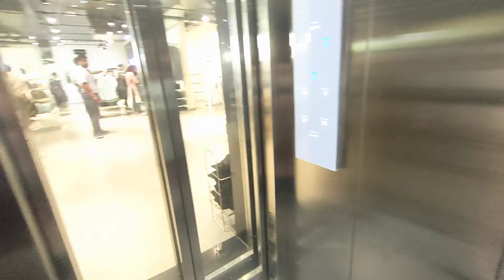Zudio 😀|Zudio kengeri|Shopping in Zudio|Review|Family shop|swethas vllogs|Hindi Vlogs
Zudio is one brand we are very happy to shop with whole family with various variety and pocket friendly pricese... recently visited kengeri outlet and just shared it

maps:Zudio - Bengaluru, Kengeri
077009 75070